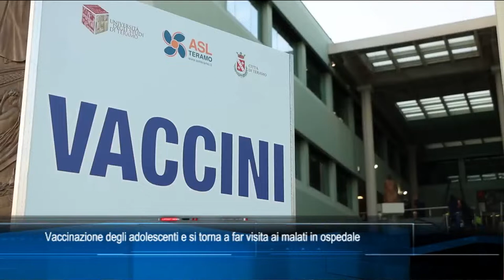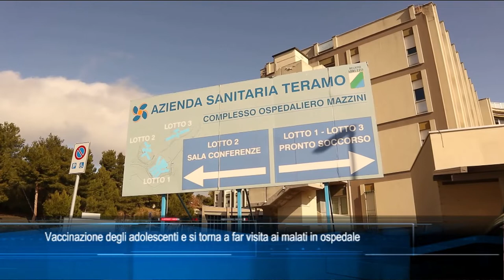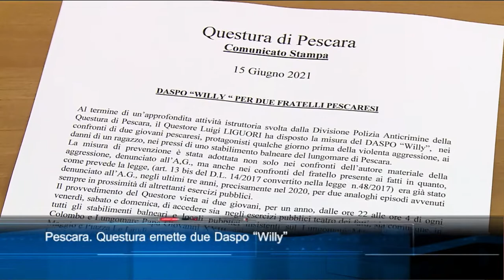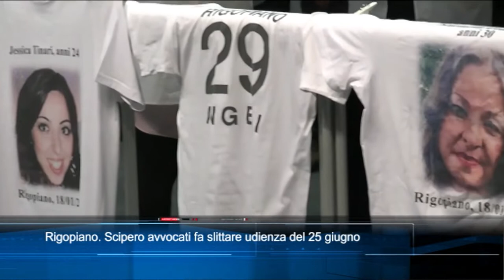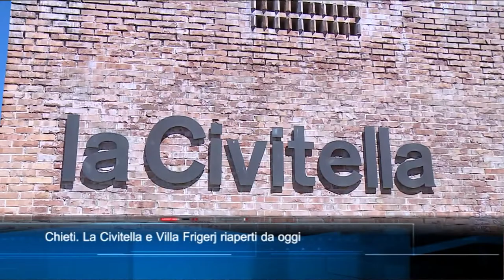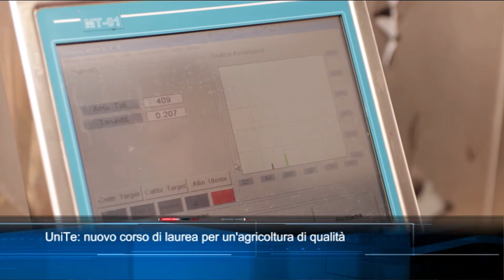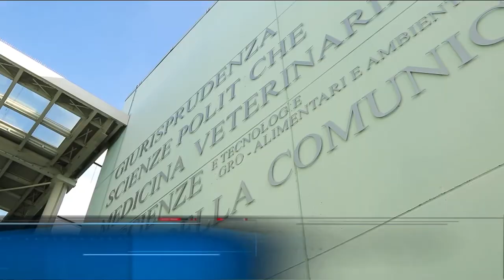TgSei Edizione delle 19 Martedì 15 giugno 2021